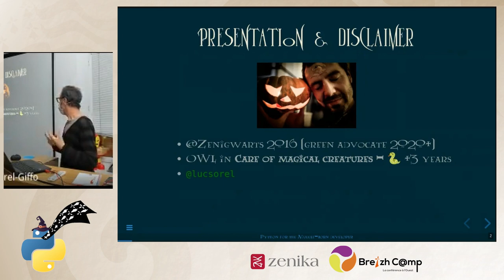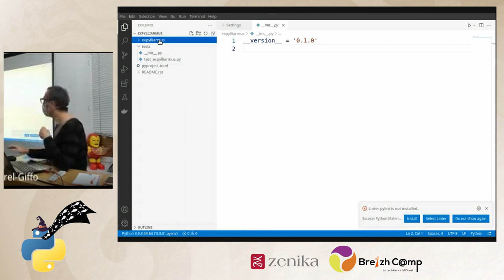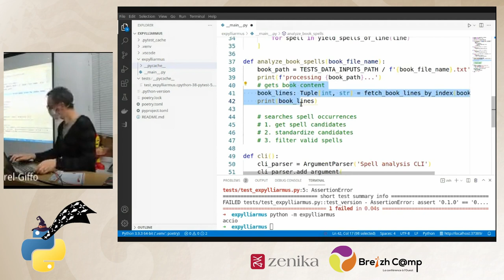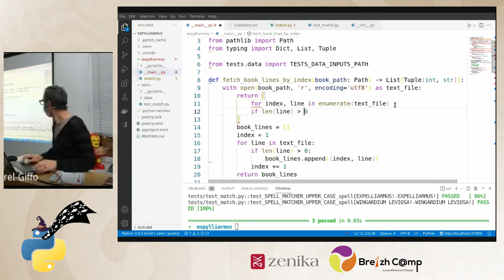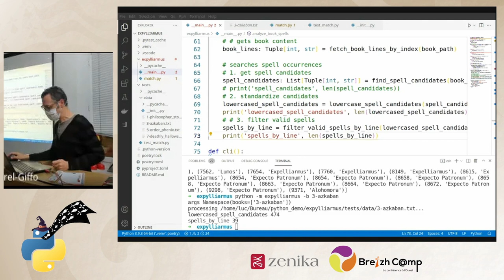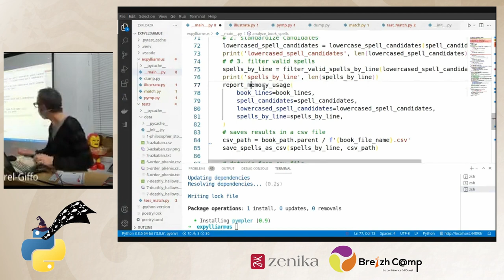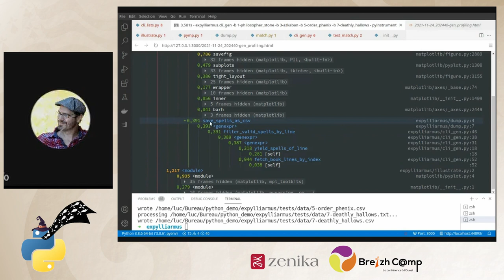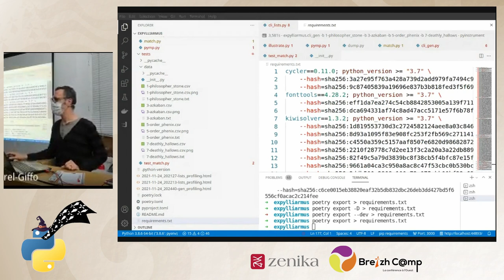[Python Rennes] Python for the muggle-born developer - Luc Sorel-Giffo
Lucius Malforel aborde différentes problématiques d'un projet Python dédié à l'étude des sortilèges évoqués dans Harry Potter : initialisation d'un projet (pyenv, Poetry), environnement de développement, tests unitaires (pytest), traitements de données par liste ou par générateur, profilage vitesse et mémoire. Expylliarmus !